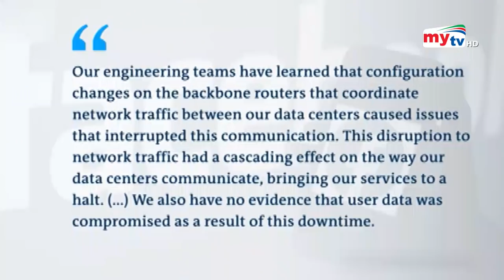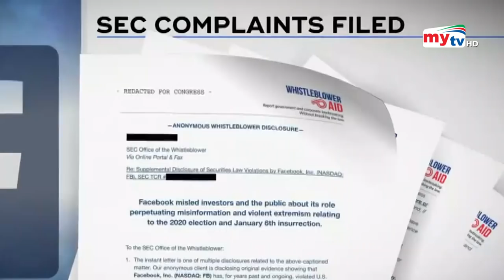ফেসবুকের তথ্য ফাঁস ! | Facebook Data Leak | Bangla News | Mytv News